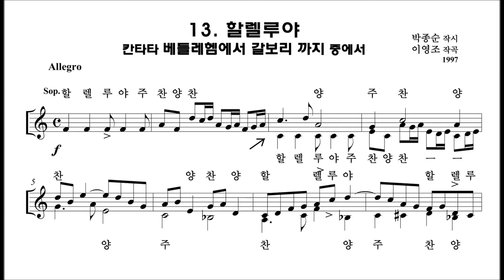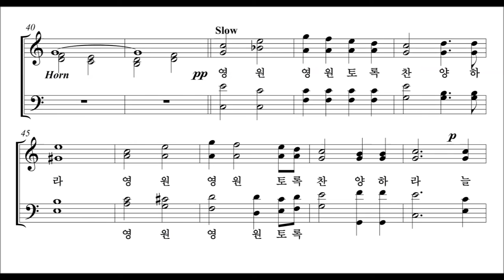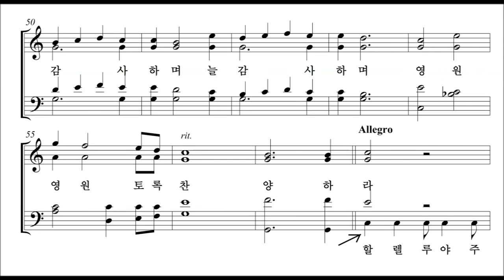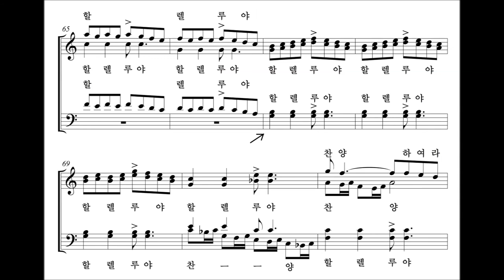할렐루야 Young Jo Lee Hallelujah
칸타타 "베들레헴에서 갈보리 까지" 중에서 (1997) -  "From Bethlehem to Calvary"-
서울 충신교회 (박종순 당회장) 창립 40주년 기념음악예배를 위헤 위촉 작곡된 곡이다.
충신교회 연합찬양대 및 오케스트라 김정수 지휘
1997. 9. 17. 예술의전당 콘서트 홀